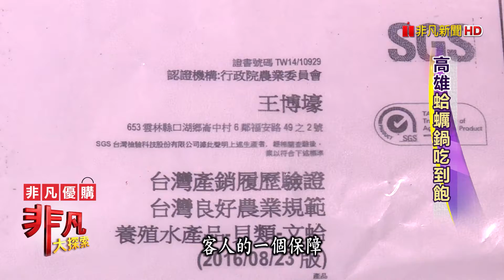台中老店"泰國蝦料理" - 不囉嗦! 美味優〝鮮〞│台中美食必吃│全海岸活蝦餐廳│【非凡大探索】2020.11.22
店名：全海岸活蝦餐廳
老闆：賴毅唐
地址：台中市南屯區大墩七街351號
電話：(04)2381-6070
營業時間：平日 16:00~23:00
          假日 11:30~14:00、16:30~01:00
推薦：胡椒蝦 $700
           麻油蝦 $700
           蒜頭蝦 $700
           鴛鴦戲蝦火鍋 $880